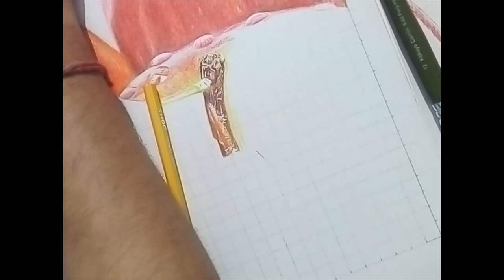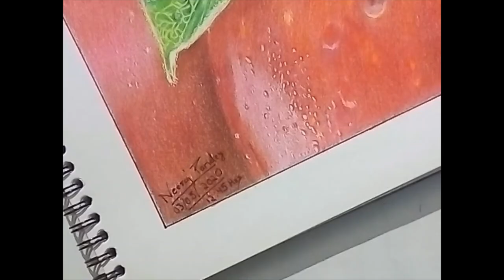Colour pencil sketch by Neeraj Pandey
For more sketches check my insta :-

I have drawn few colour pencil sketches in my childhood, I didn't continue drawing with colours because every time I started to draw using colours I made weird things.😂
But, few days back I bought a set of colour pencils, I don't know why I just bought it.
    ( I have done this many times in my life and every time I drew nothing and gave the set to my younger brother,  friends or hide it somewhere in the house.😅 )

But this time I decided not to repeat the same.

So, I thought of making coloured sketches.
We all know that our art teacher starts teaching us by making fruits.🍎🍒🍓
Time changes but basics are the same.

Hence, I started by drawing APPLE'S 🍎

This is my first try to make realistic colour pencil sketch and the results are good.
I think soon I will be making coloured portraits, can't wait for that day to come.😍